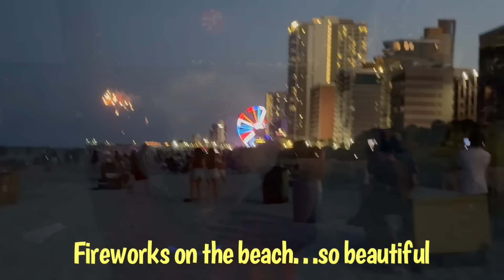NOT GOING TO LET THE DEVIL RUIN MY DAY/Navigating my 50’’s in Myrtle Beach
Navigating Life in My 50’s in Myrtle Beach. I recently moved to Myrtle Beach. While it’s been an experience. I’m so thankful for this faze of my life.

Please help me by not skipping through the ads and watching my videos to the end. This allows me to earn a small amount for each video that I post. Thank you for your support.

BÉIS  Weekender: Nordstrom Rack
My skin care: Osea
Grey Robe often worn Barefoot Dreams
Film on IPhone 15 ProMax

TikTok/Instagram @ RealLifeWithSheila

Upload Schedule: Tuesday 6-7pm, Friday’s 6-7pm, special bonus videos at any given time.